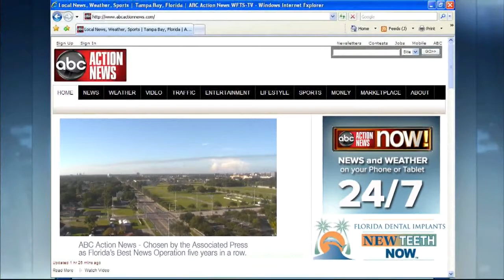ABC Action News: Kite Surfing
ABC Action News: Weekend Edition